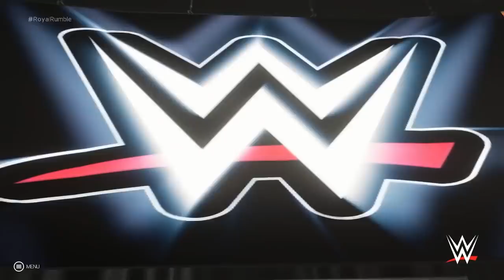Jermania: Late Edition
When the mortals are all dead, the gods will fight each other

0:00:34 - One on One
0:10:38 - 6 Man Ladder Match
0:28:02 - 2v2 Ladder Match
0:37:09 - Backstage Brawl: YouTuber Edition
0:41:32 - The Jerma Rumble
1:12:16 - Bonus Rumble
1:26:36 - Backstage Brawl: Payback Edition
1:30:45 - Backstage Brawl: Last Line of Defense Edition
1:36:37 - Backstage Brawl: What-Are-You-Thinking Edition
1:44:00 - Backstage Brawl: Ultimate Edition
1:49:33 - Hell in a Cell of the Gods
1:59:12 - 8 Man Ladder Match
2:08:26 - 1v3 Tag Match
2:28:11 - 1v1 TLC: King of Monsters